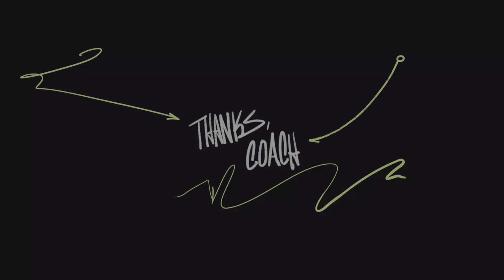Madden NFL 23 bum